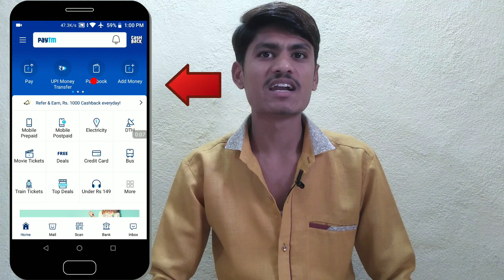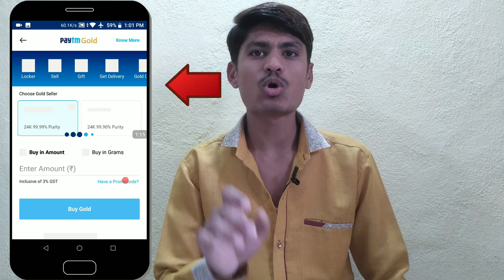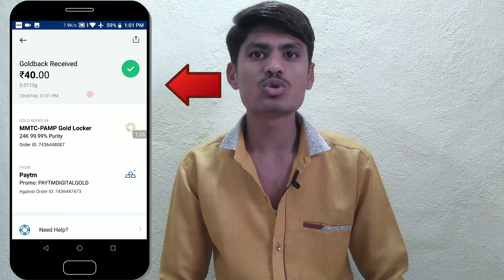Paytm Add Money Promo Code ! Paytm New Promo Code : Paytm Add Money Offer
Paytm Add Money Promo Code ! Paytm New Promo Code : Paytm Add Money Offer, DOSTO ES VIDEO MAIN MAINE AAPKO PAYTM ADD MONEY PROMO CODE BATAYA ES PAYTM PROMO CODE KO AAP PAYTM APP MAIN ADD MONEY KARTAI WAKT AFFLY KAR KE ₹.40 PAYTM GOLD BACK CASHBACK EARN KAR SAKTAI HO ESKE LIYE AAPKO PAYTM APP MAIN SABSE PAHLE ADD MONEY TO PAYTM WALLET MAIN JAKAR PAYTM WALLET MAIN RS. 40 AMOUNT DE DENA HAIN AUR NICHE AAPKO PROMO CODE AFFLY KARNE KA OPTION DIGEGA WAHA AAPNE 1 PAYTM PROMO CODE AFFLY KARNA HAIN WAH PROMO CODE HAI NEW40 ES PROMO CODE KO AAPNE ENTER KARNA HAIN AUR SAHIT MAIN AAPKO AFFLY KA BI OPTION DIGEGA US PAR AAPNE CLICK KAR LENA HAIN AAPKA NEW40 PROMO CODE AFFLY HO JAYEGA AUR AAPKO BATAYA JAYEGA KI AAPKO PAYTM GOLD LOCKER MAIN 3% GST KAT KE GOLD BACK MILNE WALA HAI AAPNE ADD MONEY PAR CLICK KAR LENA HAI TURANT HI AAPKE PAYTM GOLD ACCOUNT MAIN AAPKO RS.38 MIL JAYEGA AUR ES PAYTM PROMO CODE KO AAP ONLY PAYTM NEW ACCOUNT PAR HI AFFLY KAR SAKTAI HO AUR YAH PAYTM ADD MONEY PROMO CODE ADD MONEY OFFER 1 HI BAR PAYTM ACCOUNT PAR AFFLY HOGA MATLAB ES PAYTM ADD MONEY OFFER KO AAP 1 HI BAR AFFLY KAR SAKTAI HO AUR ES PAYTM NEW PROMO CODE KO BI AAP 1 HI BAR AFFLY KAR SKTAI HO...AGAR SE AAPKO BI CASHBACK EARN KARNA HAIN TO CHANNEL KO SUBSCRIBE JARUR KARE.

1) DOWNLOAD 👉 PHONE PE APK

REFERRAL CODE 👉 SACHI36449MN

3) DOWNLOAD 👉 GOOGLE PAY APK

REFERRAL CODE 👉 technicals

REFERRAL CODE 👉 SACVZI02

6) DOWNLOAD 👉 TRUE BALANCE APK

7) DOWNLOAD 👉 MCENT BROWSER APK

REFERRAL CODE 👉 55UGM793

REFERRAL CODE 👉 technical751

Quiries Solved:
1) Paytm Promo Code
2) Paytm Add Money Promo Code
3) Paytm Add Money
4) Paytm Add Money Offer
5) Paytm Add Money Offer Today
6) Add Money Offer Paytm
7) Add Money To Paytm Wallet
8) Paytm Add Money To Wallet
9) Promo Code Add Money
10) Paytm Promo Code Today

@@@@@Technical Sachin@@@@@